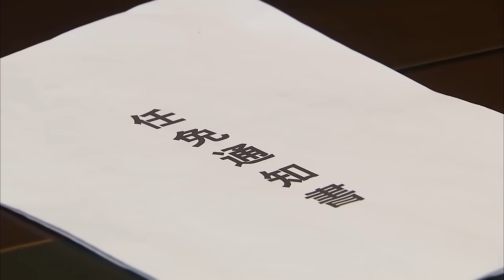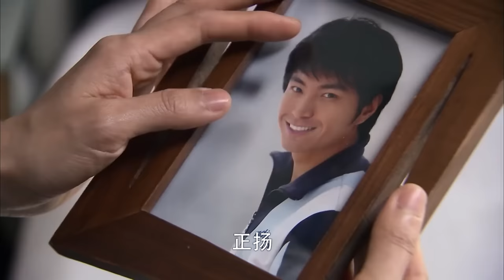【我的小丈夫】57 渣男丈夫嘲讽妻子不守妇道，可妻子却帮他拦下巨额高利贷，这下渣男后悔了！华剧不停 刘恺威 吴磊 ❤️|Chinese drama